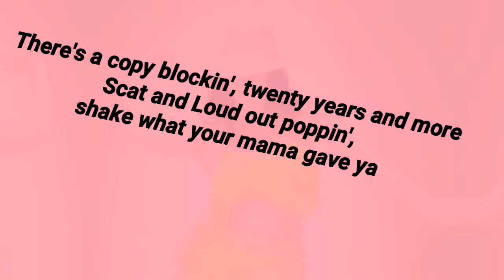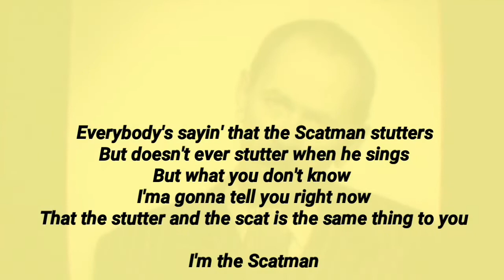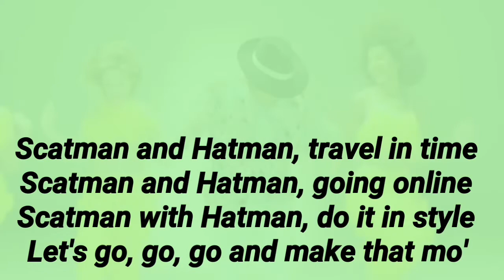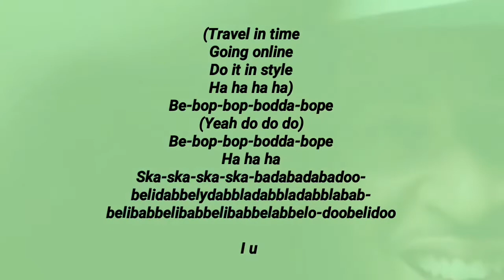Scatman John, Lou Bega – Scatman & Hatman Karaoke ( songtekst Video)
I make this video, for the songtekst lovers